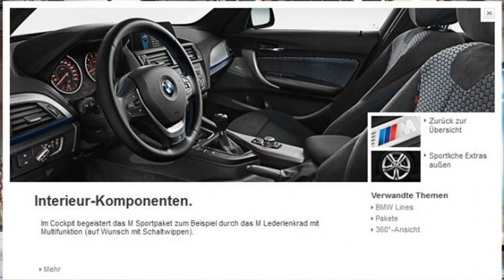bmw 118i m sport review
bmw 118i m sport convertible
2009 bmw 1 series review
bmw 1 series review 2012
bmw 118i m sport specs